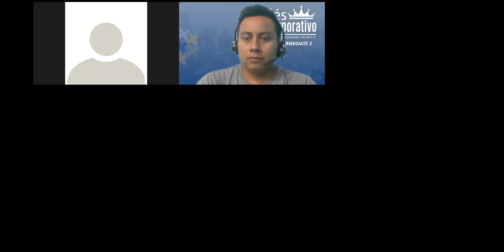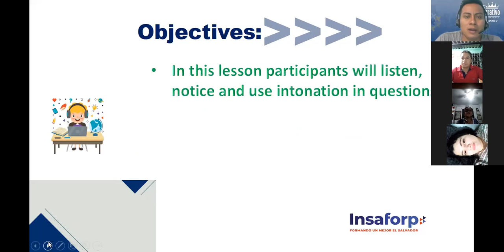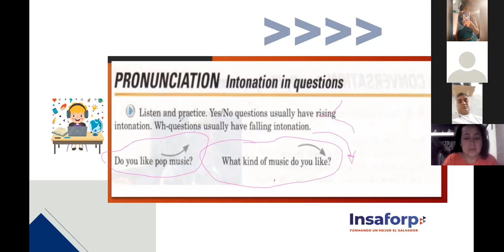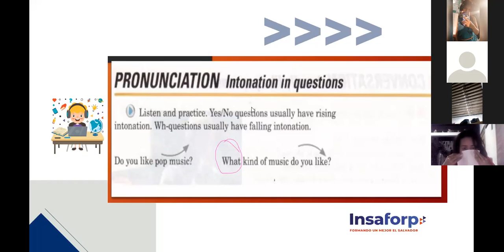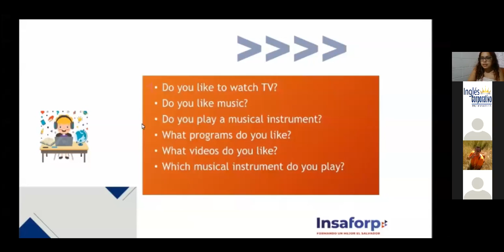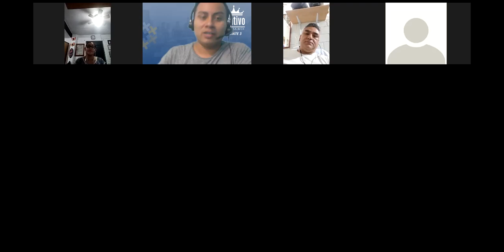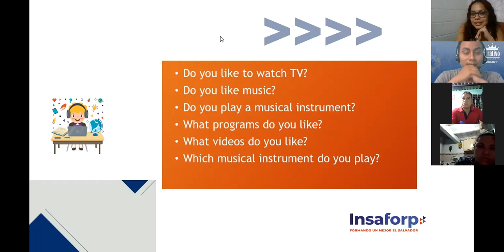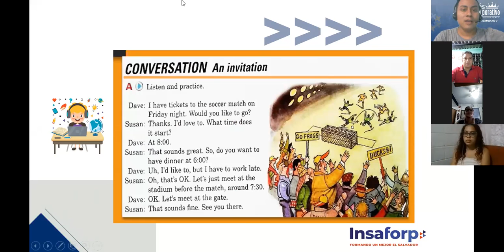Ingles Corporativo-Pre intermedio 3-Session 10. Falling and Rising Intonation